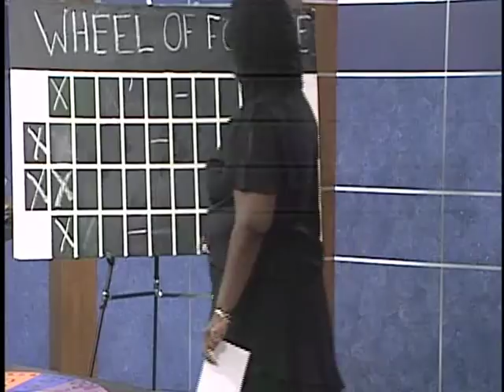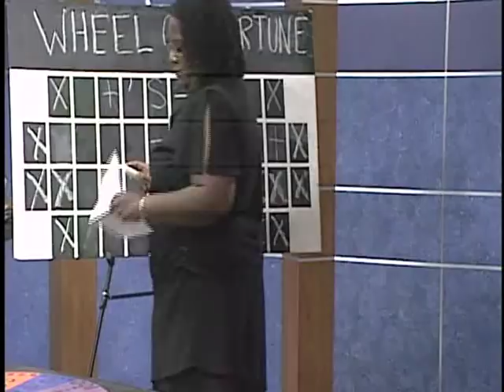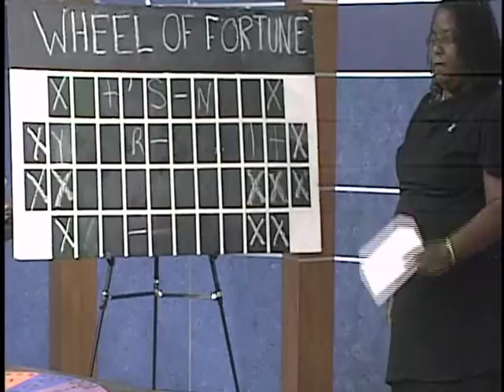Soles of Sexual Assault Part 3.mpg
In this Wheel of Fortune adaptation, contestants try to identify phrases that relate to sexual assault. It's all a part of Each One Teach One's mission to edutain. Can you guess the phrase before the contestants do?